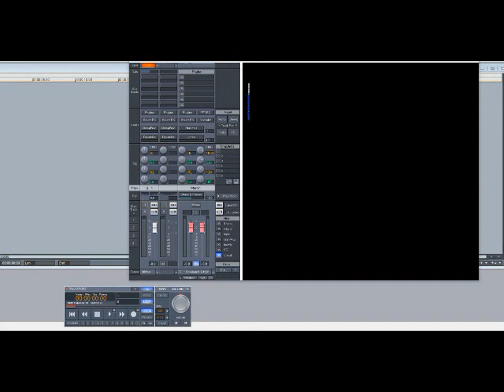Duice – Dazzey Duks (Slowed Down)